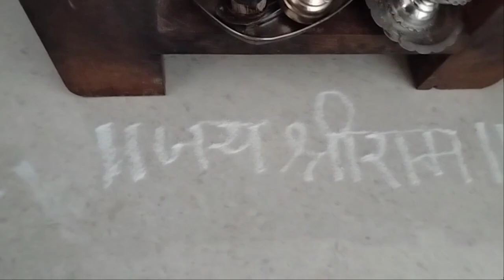Dry Shrimp -गालमो Kismoor🤤🦐 | Get together jale amche on Samarth's Birthday🎂 |Maka khup awadle Maa🙏😘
Hello friends, Welcome to new vlog. My name is Vidhi💞

Today I am going to share you Galmo Kismoor receipe(Dry Shrimps).
PLEASE DO NOT FORGET TO ADD SOLA(KOKAM) AT THE END.(I had added later)

Mog Asuni❤️